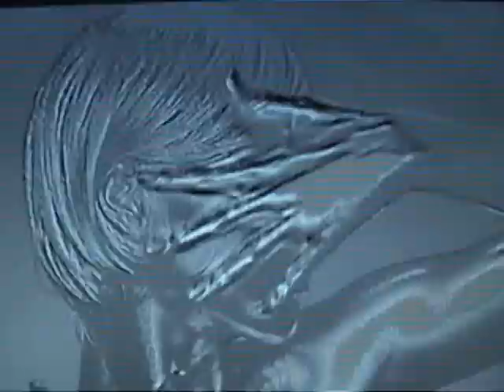Umbrella-Rihanna (Remake)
Bueno, este video lo hicimos porque Carlita nunca habia salido en ninguno de mis videos, mas que en uno o dos chafas que todo el mundo graba con su cybershot jeje. Asi que pues, después de pensar y pensar cual hacer, decidimos hacer "Umbrella" de Rihanna y dado que se va a estudiar a México y no tendriamos otra oportunidad lo hicimos en un solo dia, mas bien ella se lo aprendió todo como en 3 hrs y de 2 P.M a 9 estuvimos grabando y después de varios días de edición, aquí esta el resultado.

Well, we've made this video because Carlita had never been in one of my videos, except the ones you record with your Cybershot jeje. So, we thought which video could we remake and we wanted to do Rihanna's "Umbrella". Then, as she is going to live to Mexico City and there won't be any other chance we made it in one single day, she learned the dances in 3 hours and we spent 7 hours recording, and after some days of editing, here's the result.

© Umbrella-Rihanna
Written by Terius Nash, Christopher Stewart, Thaddis Harrell & Jay-Z.
Original video directed by Chris Applebaum